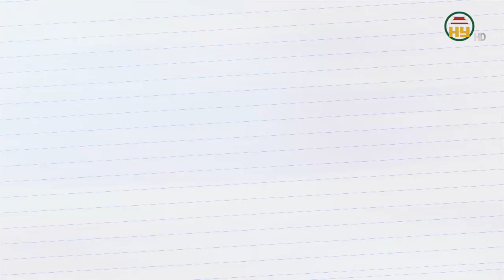Phong tục lì xì ngày tết